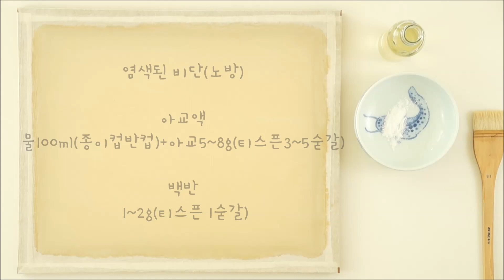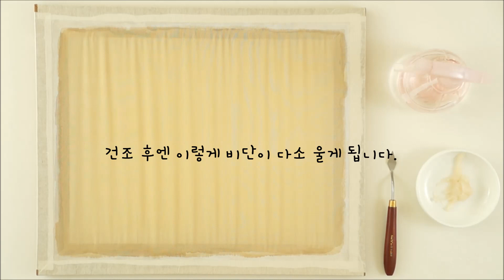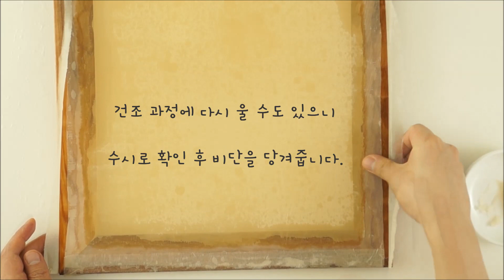비단 아교반수 방법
염색된 비단(노방), 아교액 물100ml(종이컵반컵) 아교5~8g(티스픈3~5숟갈), 백반 1~2g(티스픈 1숟갈)

아교반수 건조 후엔 비단이 다소 울게 됩니다. 분무기로 테두리 부위에 물을 뿌려 한지와 비단을 떼어내고 비단을 당겨서 붙여줍니다. 건조 과정에 다시 울 수도 있으니 수시로 확인 후 비단을 당겨줍니다. 약간 울은 것은 채색과정에 크게 지장은 없습니다. 스템플러 활용하여도 되나 비단결이 일정하도록 주의합니다.